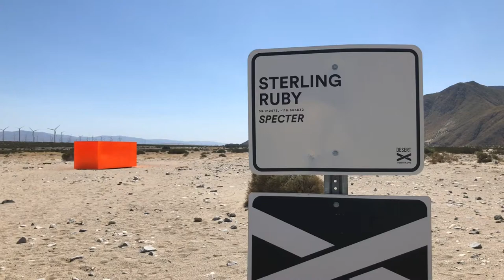Desert X 2019 Sterling Ruby